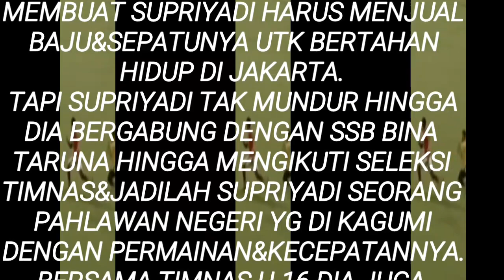TAK DISANGKA,Biografi muhammad supriyadi pemain u-16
Dari nol sampai gooolll